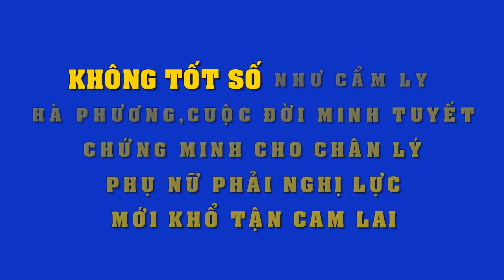Lê Phương hé lộ ảnh cưới ngọt ngào hiếm hoi cùng ông xã Trung Kiên trước đám cưới tại TPHCM!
Lê Phương hé lộ ảnh cưới ngọt ngào hiếm hoi cùng ông xã Tr ung Kiên trước đám cưới tại TPHCM!